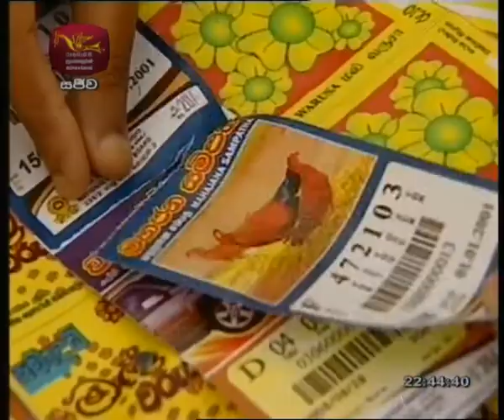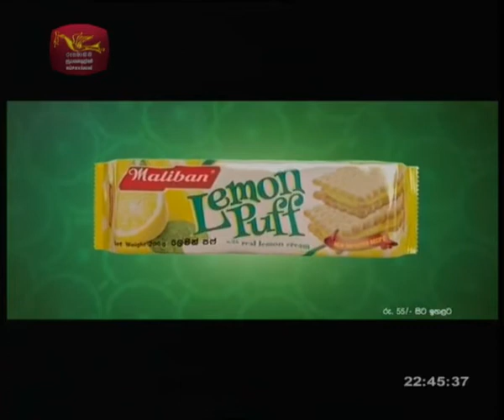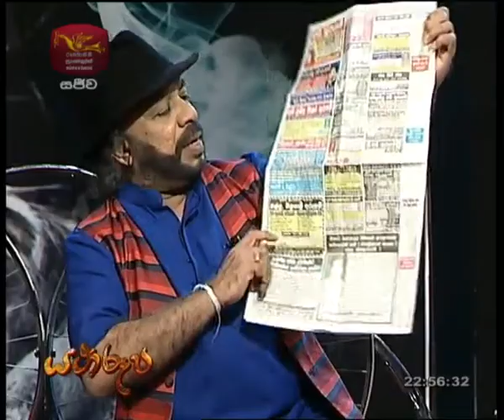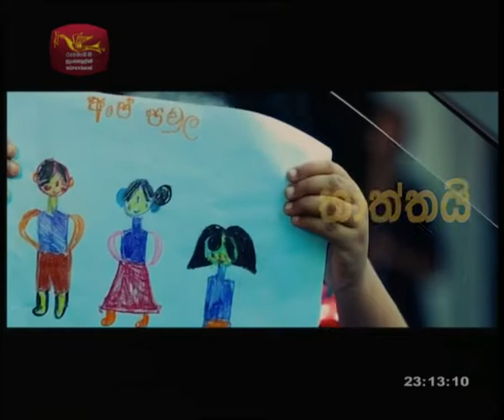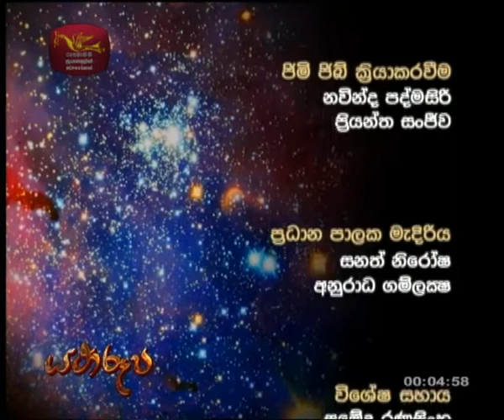මිත්‍යාවට එරෙහිව විද්‍යාව - යථාරූප